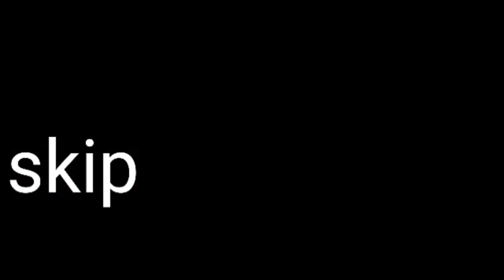JINN മച്ചാന്നെ അങ്ങട്ട് ROASTED😇😇😇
free fire comunityFREE fire Kelly gameplay Malayalam movie short film maker reacting Freefire gameplay Malayalam power Aakam minuse ❤️❤️❤️❤️ please support my chanel FF reacting video makes ffyou I am famous youtuber Freefire please support and submit subscribe my subscriber are my power FREE fire unknown players in world KSD gaming road to 1kkkkkkkksub support chey guys full on power Aakam